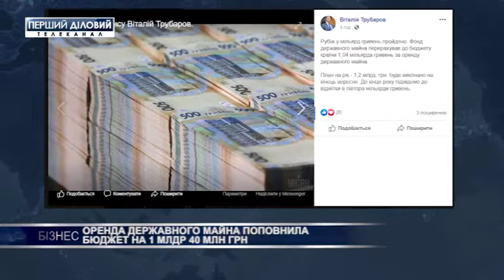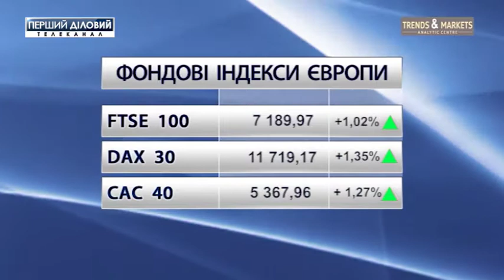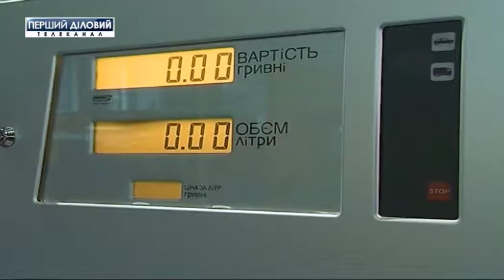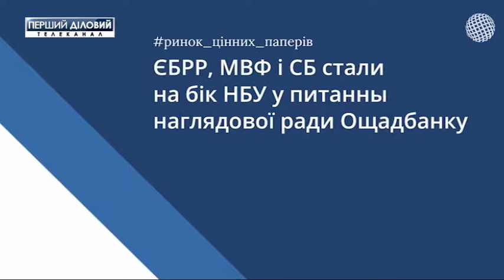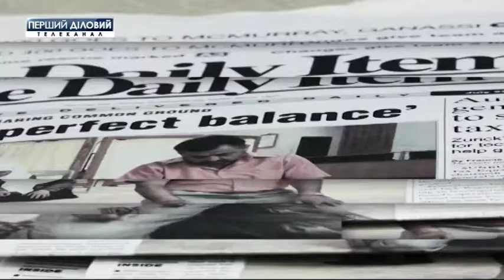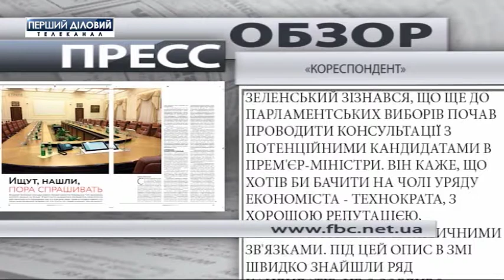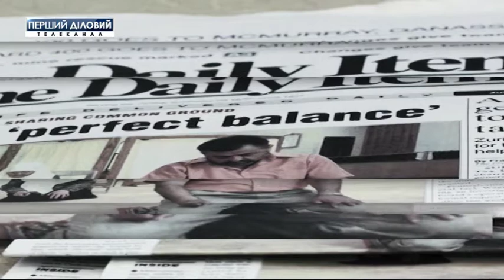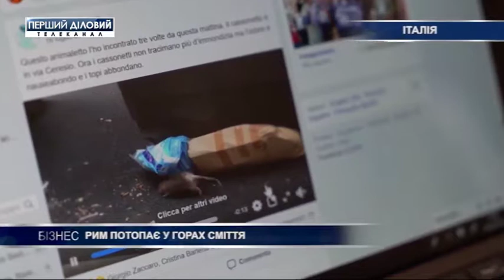Выпуск новостей за 19 августа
Украина и Израиль будут инвестировать в IT-сектор.
Банки сократили ставки по валютным депозитам.
После пожара 3 тысячи человек остались без крыши над головой.
Рим тонет в горах мусора.